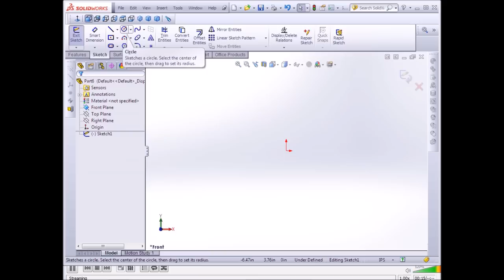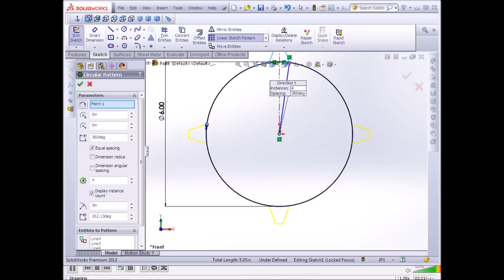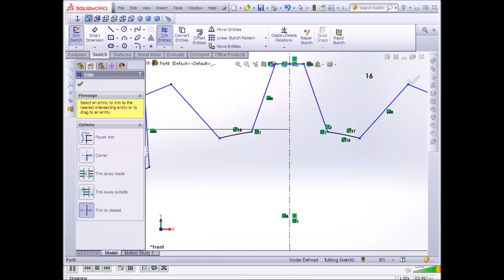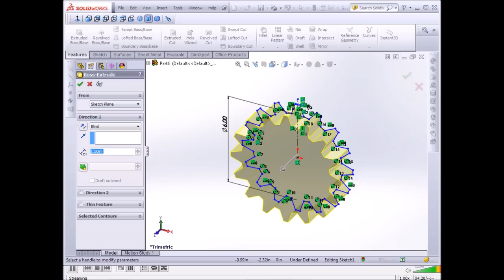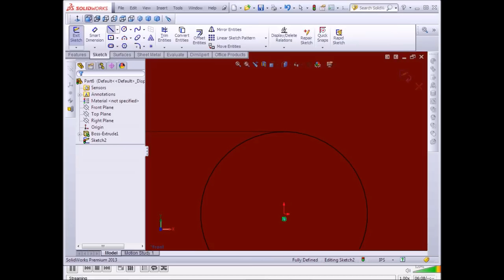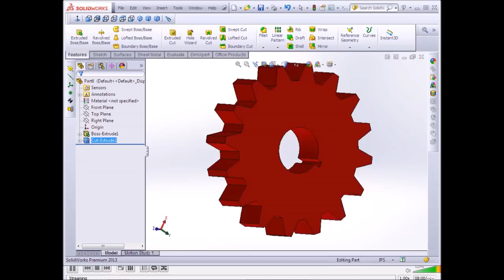Solidworks tutorial How To Create Gear